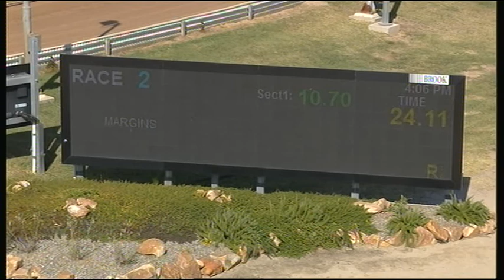HOR TUE 19 MAR 19 R2